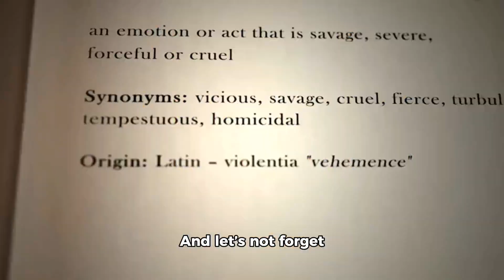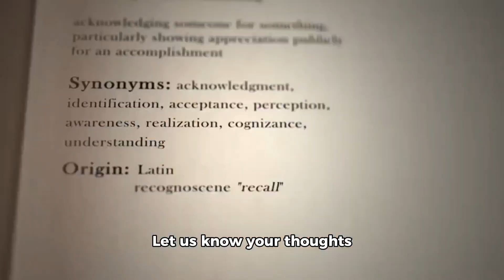Usopp's Game-Changing Power-Up in Elbaf: What It Means for the Crew❓